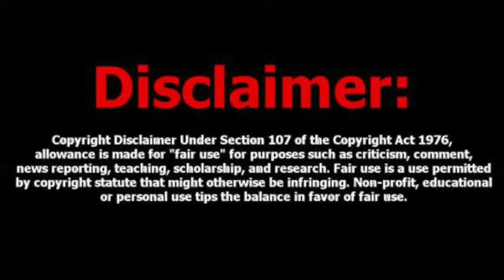Mike From COT Be Worthy To Escape Stand Finish Your Race 5:20:24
Telegram Channels
Daily Excellence Prayer Room